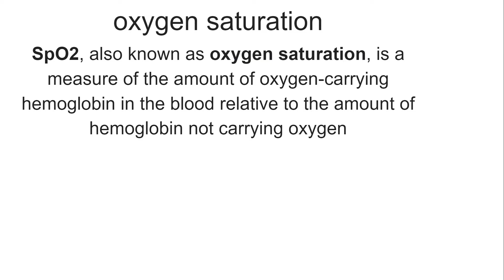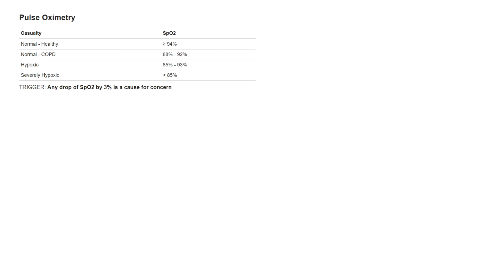பல்ஸ் ஆக்சி மீட்டர் கருவியின் முக்கியத்துவம் என்ன? கொரோனாவின் தீவிரத்தை அறிய .Finger pulse oximeter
பல்ஸ் ஆக்சி மீட்டர் கருவியின் முக்கியத்துவம் என்ன?
கொரோனாவின் தீவிரத்தை அறிய உதவுமா
Finger Pulse Oximeter அனைவரும் கண்டிப்பாக வைத்திருக்கவேண்டிய அவசியமான கருவி